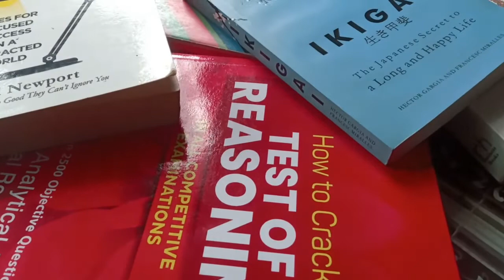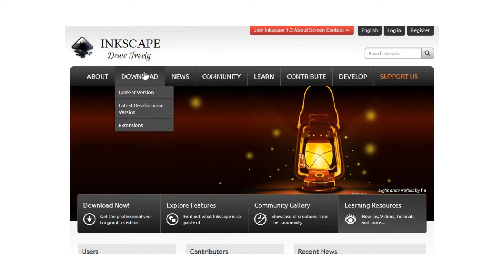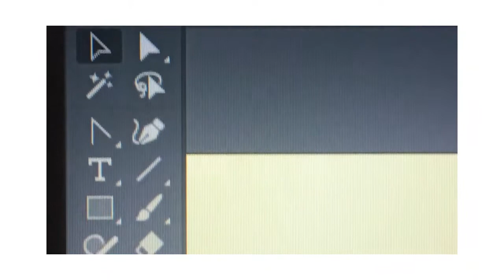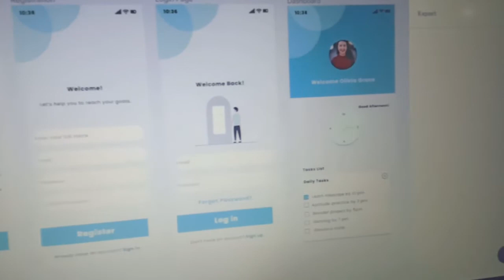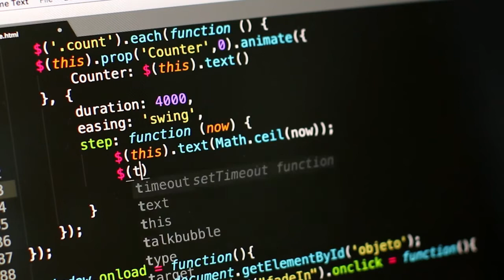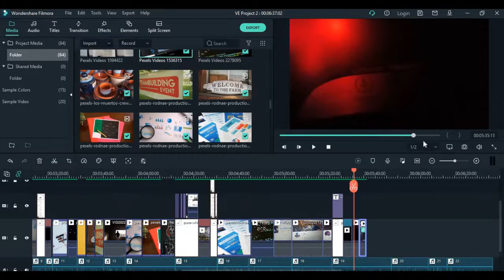How to get started with Graphic Design? (The Truth)😍|| Graphic Design Roadmap for beginners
In this video, I told my story about how I learned graphic design? From this video you will also get the idea on how to start your graphic design journey.
Here are the list of graphic design YouTube Channels as I mentioned in my video:-

Satori Graphics:- @SatoriGraphics
GCF Learn Free:- @GCFLearnFree
Logos by Nick:- @LogosByNick
Design made Simple:- @DesignMadeSimple
GFX Mentor:- @GFXMentor
Building amazing things:- @BuildingAmazingThings
Piximperfect:- @PiXimperfect
Nikhil Pawar:- @NikhilPawarr
Rajeev Mehta:- @RajeevMehtaIN
KibaKibi:- @KibaKibiOfficial
KibaKibi studio: @kibakibistudio3417
The Futur:- @thefutur
Camera Wale Bhaiya:- @camerawalebhaiya